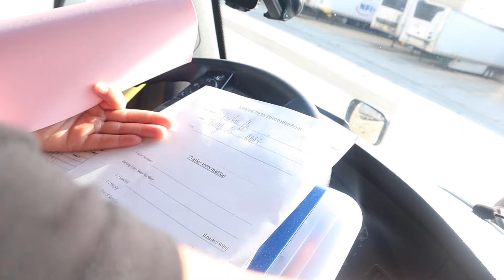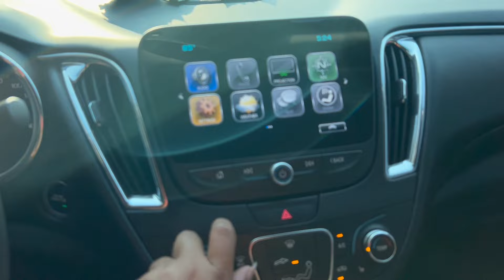TAKING DELIVERY OF MY NEW DAILY CAR ‼️